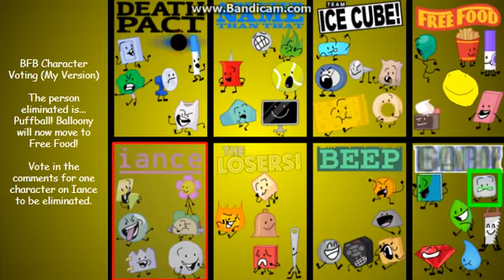BFB Character Voting (My Version) 25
does anyone like my new icon dskjfhskdfhskdfhk